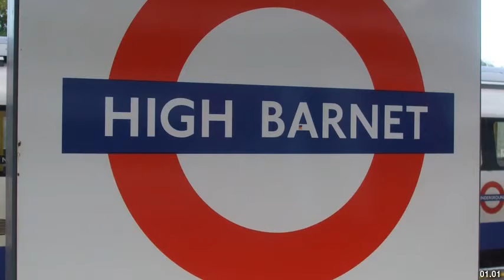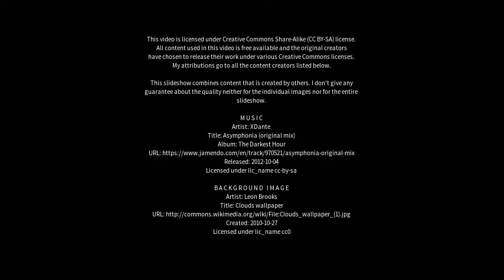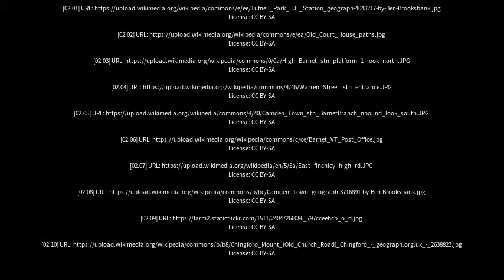Best places to visit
Best places to visit - High Barnet (United Kingdom) Best places to visit - Slideshows from all over the world - City trips, nature pictures, etc.